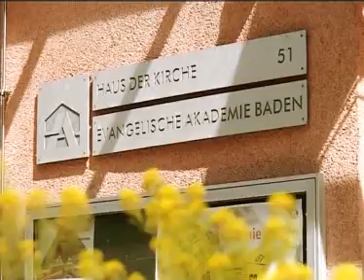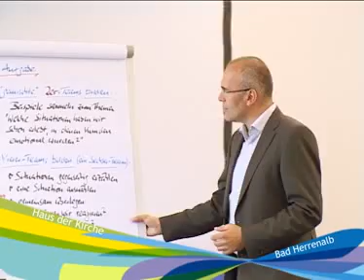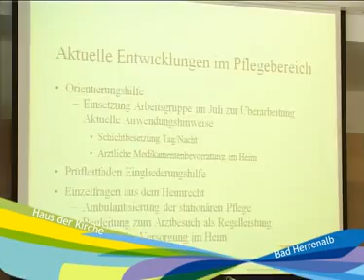Tagungsstätte Haus der Kirche - Evangelische Akademie Baden in Bad Herrenalb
Video zur Tagungsstätte der Evangelischen Landeskirche in Bad Herrenalb (Schwarzwald), Tagungsort der Landessynode und der Evangelischen Akademie Baden